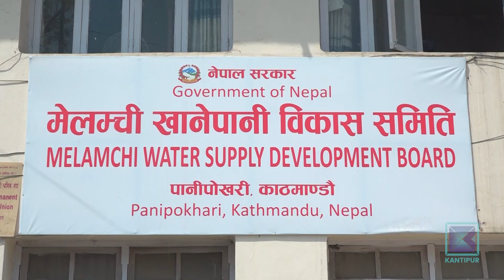मेलम्ची खानेपानीको हेडवर्क्स सार्न फेरि ४ अर्बभन्दा बढी खर्च गर्ने तयारी | Kantipur Samachar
मेलम्ची खानेपानी आयोजनाबाट काठमाण्डौ उपत्यकाका जनताले पानी भन्दा धेरै भ्रष्टाचार र अनियमितता पाएका छन् । मेलम्चि खानेपानी आयोजना, पानी वितरणका लागि पाइपलाइन लगायतका संरचना निर्माण र  त्यसपछि बाढीले पुर्याएको क्षतिको मर्मतका लागि करिब ६५ अर्व सरकारले खर्च गरिसकेको छ । यसमा भ्रष्टाचार भएको भन्दै अदालतमा मुद्दा पनि परेको छ । तर अहिले फेरी बाह्रै महिना पानी ल्याउने भन्दै सरकारले करिब ४ अर्व लागतमा ४ वर्ष  लगाएर हेडवक्स सार्ने तयारी सरकारको छ ।